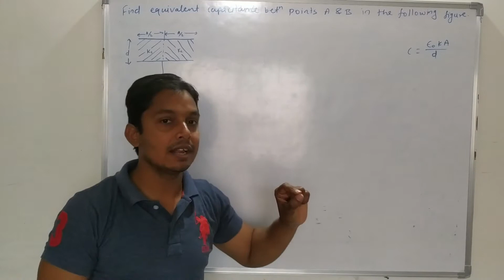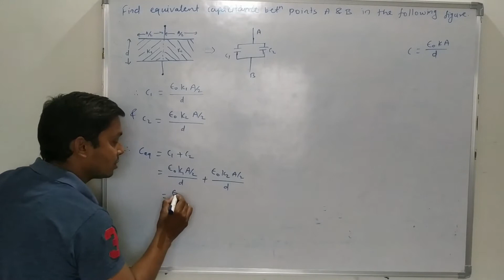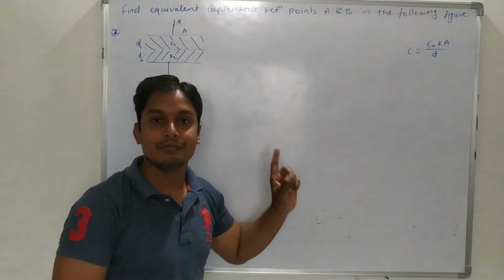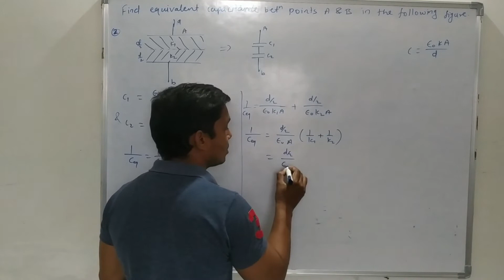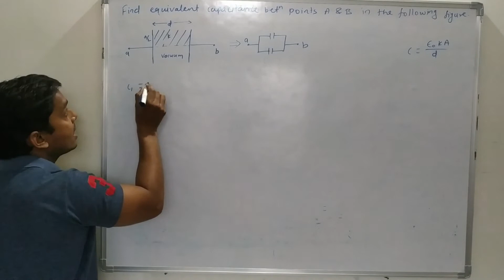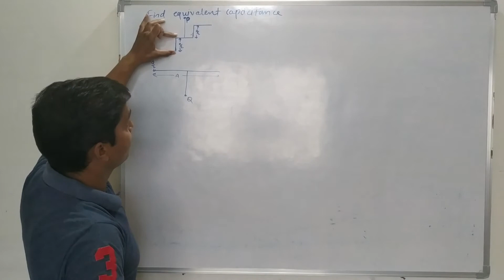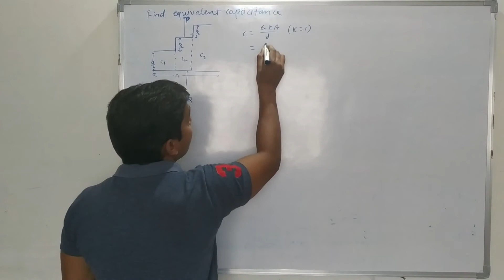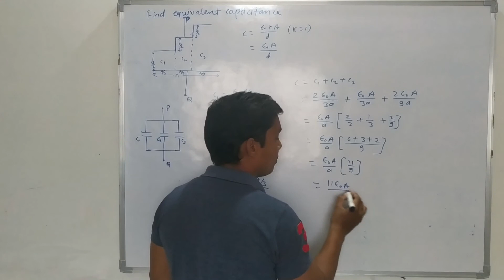Find equivalent capacitance between points A and B in the following figure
Here we find the equivalent capacitance of given figure by knowing its combination